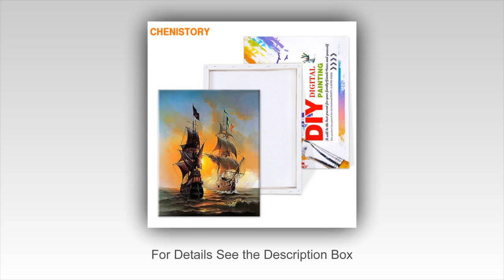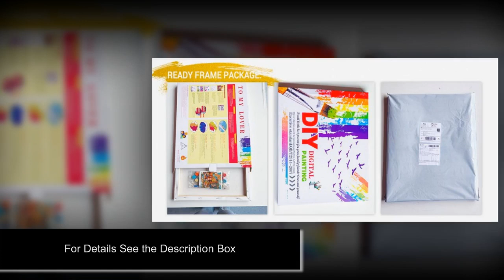Europe Art Canvas Painting Canvas For Home Decor 40*50cm | eshopars.com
# canvas posters
# canva infographic
# canva resume,
# wall canvas,
# print for canvas ,